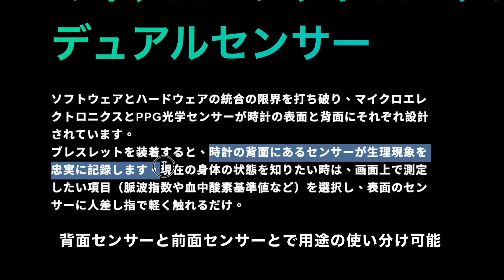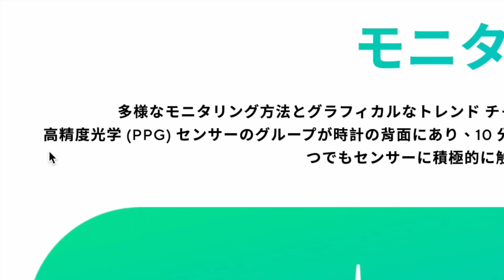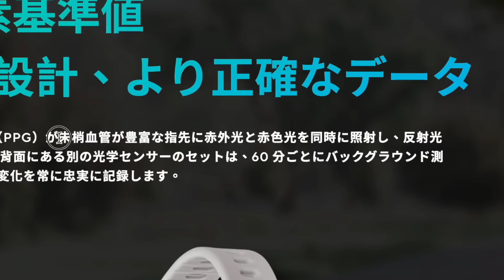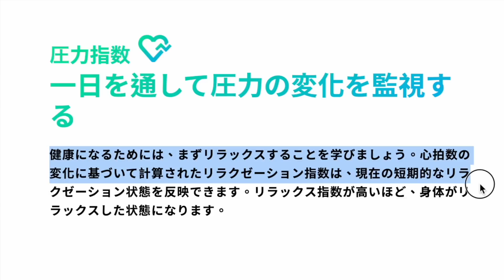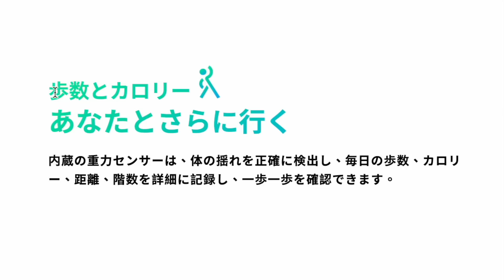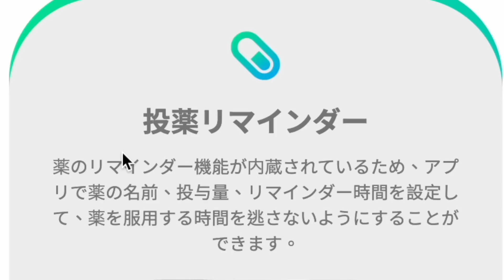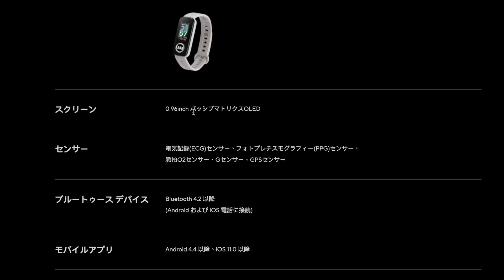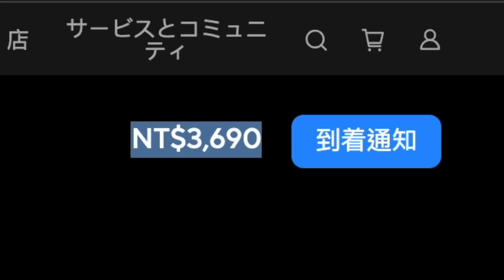【驚嘆】ASUS VivoWatch 5 AERO 登場！世界初の機能を搭載し健康管理で一歩先をゆく！スペック解説します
追記：日本上陸が決まりました。2023/11/6付
ご紹介した商品はこちらです↓

台湾のASUSからVivoWatch 5 AEROが発表されました。スペックを見ていくととんでもない高スペックであることが判明しました。特に健康に不安を感じる方に向けて使ってほしいことが読み取れます。世界初の機能を搭載したこのモデル、一体どんなスペックなのかご覧ください。ちなみに日本上陸するかどうかは不明です。というか認可をとって上陸すればけっこう売れそうな気がします。

[情報元］ASUS台湾公式
［目次］
0:00 はじめに
0:32 主な特徴
3:54 ECG
5:36 GPS内蔵
6:04 便利機能
7:07 詳細スペック
7:31 バッテリー
8:15 価格
8:47 まとめ
動画の内容は作成時のものとなりますので、月日が経過しているものは情報が更新されている場合があります。また使用している機器もすでに所有していない場合もあります。

【使用機材】
▼Apple Mac mini
▼KIOXIA SSD 外付け 1TB
▼IODATA スティックSSD 2TB
▼Donner マイクスタンド マイクアーム
▼Ulanzi スーパークランプ
▼JBL Pebbles バスパワードスピーカー
【使用音源】
▼FREE BGM DOVA-SYNDROME